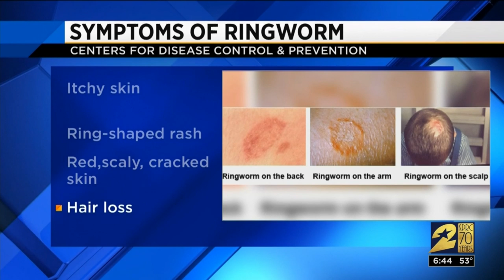Ringworm In People and Pets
Since Hurricane Harvey, the Houston Humane Society said it's seen an increase of ringworm that really hasn't shown any signs of slowing down.